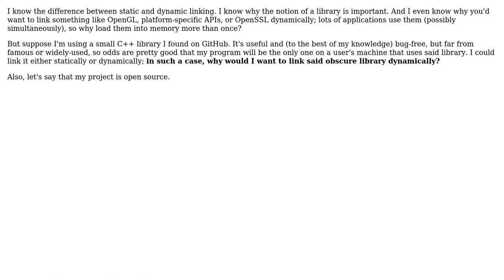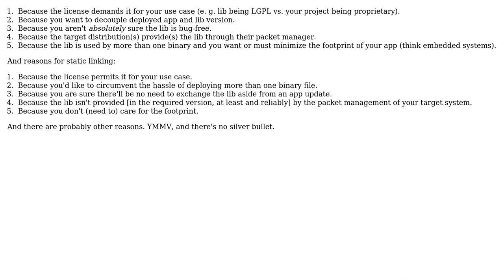Why use dynamic linking for less-popular libraries? (2 Solutions!!)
Why use dynamic linking for less-popular libraries?

With thanks & praise to God, and with thanks to the many people who have made this project possible! | Content (except music & images) licensed under CC BY-SA | Music | Images & others | With thanks to user Murphy user JesseTG user Basile Starynkevitch and the Stack Exchange Network Trademarks are property of their respective owners. You are responsible for your own actions.